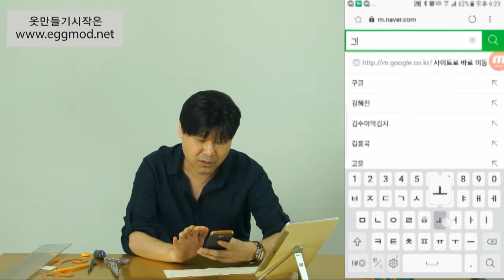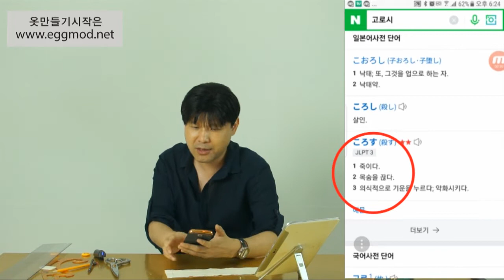[EGGMOD.NET] 옷만들기 린빠에게물어봐 2화: 세상쉬운 카라빼내는법(고로시)